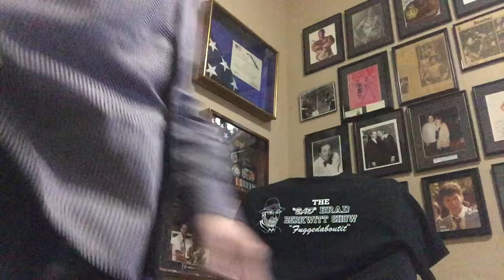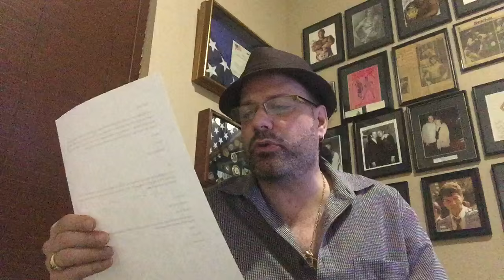Roman Gonzalez INSIDE Track, Gennady Golovkin Next Opponent Named!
"Bad" Brad Berkwitt Hosts another RSR Video Email Bag.